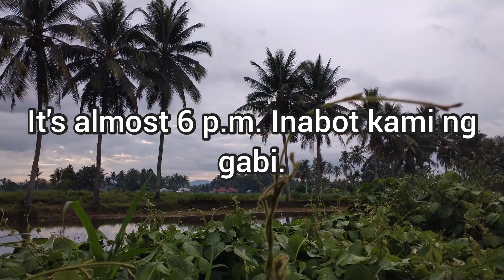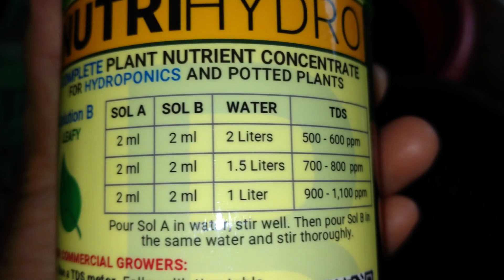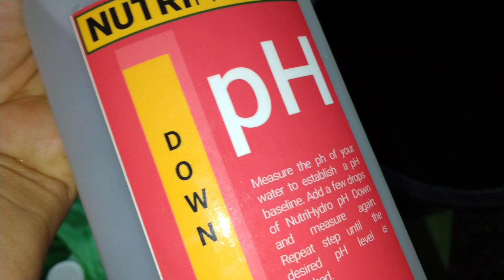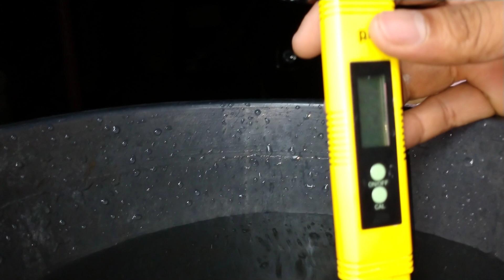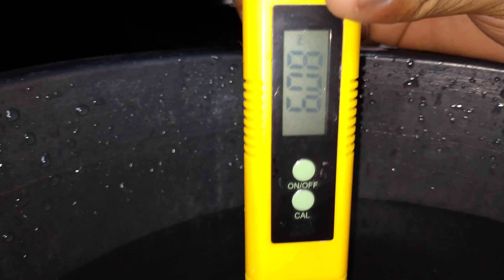Hydroponics Lettuce Transplant | Lettuce in a Cup | How to Set up Lettuce Farm at Home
In this video, I will show you how we transplant lettuce seedlings to hydroponics method, pipe installations and techniques and proper mixture of nutrients solution. We will bring you to a lettuce farm as well. Enjoy watching!